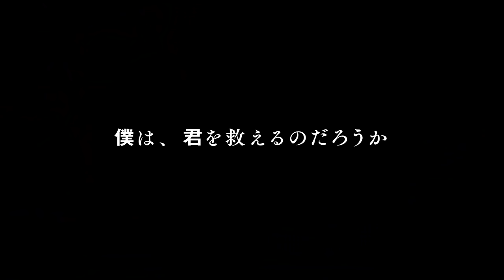【予告篇】輪るピングドラム 劇場版 RE:cycle of the PENGUINDRUM ［前編］君の列車は生存戦略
輪るピングドラム 劇場版 RE:cycle of the PENGUINDRUM
［前編］君の列車は生存戦略 2022年4月29日(金)公開
［後編］僕は君を愛してる 2022年7月22日(金)公開

ビデオマーケット　※5月1日より前編／5月11日より後編配信開始
music.jp　※5月1日より前編／5月11日より後編配信開始
FOD　※5月29日より配信開始
hulu　※6月1日より配信開始

⭕️Blu-ray BOX
劇場版『RE:cycle of the PENGUINDRUM』Blu-ray BOX【期間限定版】

⭕️MUSIC
やくしまるえつこメトロオーケストラ
後編主題歌「僕の存在証明」
前編挿入歌「OUR GROUND ZEROES」

劇伴/劇中歌(トリプルH)収録
「MUSIC COLLECTION」

⭕️STORY
これは、ある兄弟妹と、突然やってきたペンギンと、この世界の過去と未来についての物語であるーーー。

病気の妹・陽毬の命を救うため、謎のペンギン帽の命令により「ピングドラム」を探す
高倉家の双子の兄弟・冠葉と晶馬。
自身の運命を信じて日記に書かれた出来事を実現しつづける荻野目苹果。
新たな運命を導くため萃果の日記を手に入れようとする夏芽真砂子。
大切な運命の人を取り戻すために目的を果たそうとする多蕗桂樹と時籠ゆり。

彼らはそれぞれの運命と大切な人の為に「ピングドラム」を追い続けたのだった。

あれから10年ーー
かつて運命を変える列車に乗り込んだ冠葉と晶馬が、運命の至る場所からひととき戻ってきた・・・。

⭕️『輪るピングドラム』とは？
2011年7月にテレビ放送されたオリジナルアニメ『輪るピングドラム』。
星野リリィ原案による個性的なキャラクターたちや、「ピングドラム」とは何なのか？という謎が謎を呼ぶ展開、クリスタルワールドなどの独特のビジュアルを使用した世界観で、放送当時大きな話題を集めた。
やくしまるえつこメトロオーケストラとCoaltar of the deepersによる主題歌をはじめ、劇中キャラクターのTRIPLE HによるARBのカバー曲など、音楽面でも高い評価を得ており、今でも多くのアニメファンの間で語り継がれている。

⭕️STAFF
監督：幾原邦彦
副監督：武内宣之
原作：イクニチャウダー
キャラクター原案：星野リリィ
脚本：幾原邦彦・伊神貴世
キャラクターデザイン：西位輝実・川妻智美
色彩設計：辻田邦夫
美　術：中村千恵子（スタジオ心）
アイコンデザイン：越阪部ワタル
CGディレクター: 越田祐史(スタジオポメロ)
VFX：田島太雄
撮影監督：荻原猛夫（グラフィニカ）
編　集：黒澤雅之
音響監督：幾原邦彦・山田 陽
音響効果：三井友和
音　楽：橋本由香利
音楽制作：キングレコード
アニメーション制作：ラパントラック
製作：ピングローブユニオン
配給：ムービック

⭕️CAST
高倉冠葉：木村 昴
高倉晶馬：木村良平
高倉陽毬：荒川美穂
荻野目苹果：三宅麻理恵
多蕗桂樹：石田 彰
時籠ゆり：能登麻美子
夏芽真砂子：堀江由衣
渡瀬眞悧：小泉 豊
荻野目桃果：豊崎愛生
プリンチュペンギン：上坂すみれ